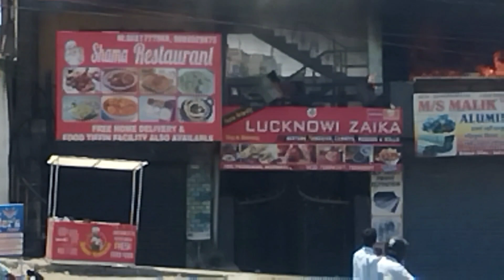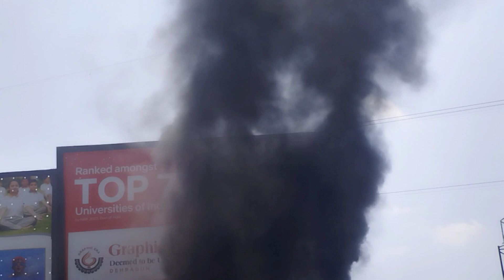🙏 Prem Nagar😰😭 Puri dukaan Jal gai🙏😭 cylinder Fat Gaya